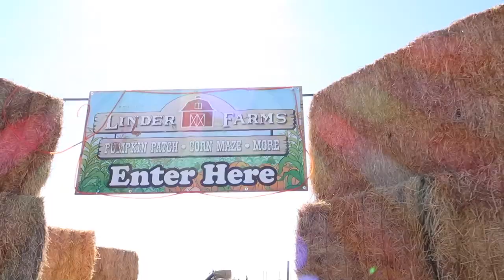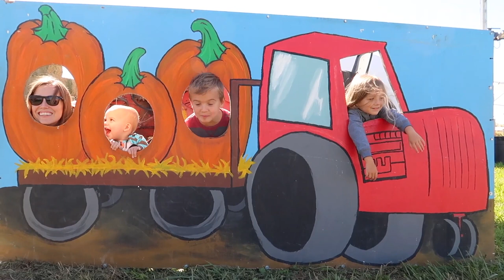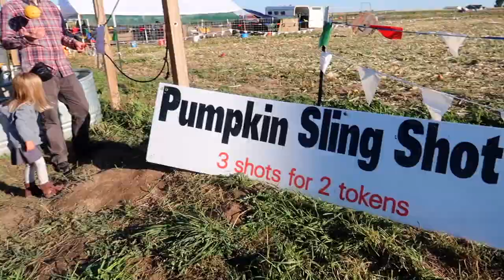Tractors and pumpkins fun with the family